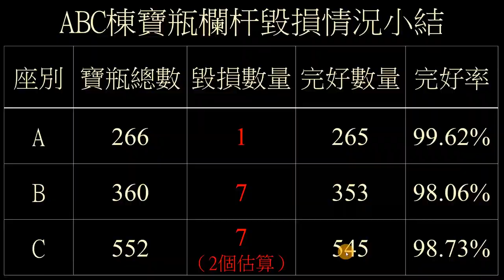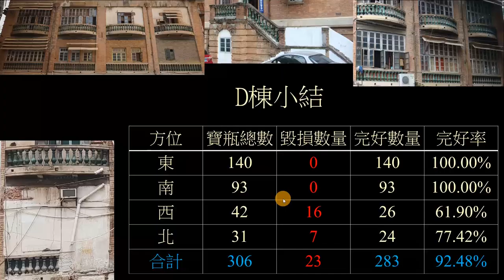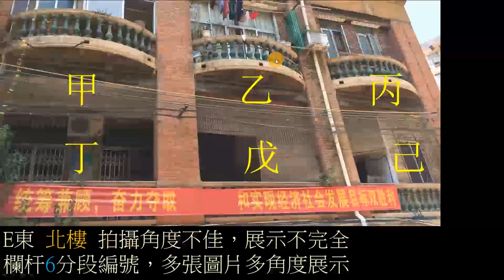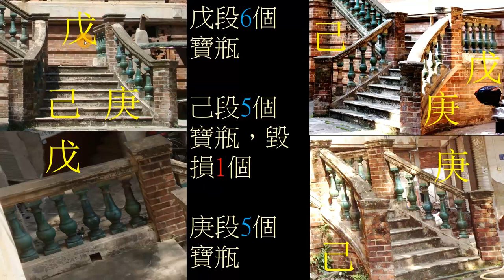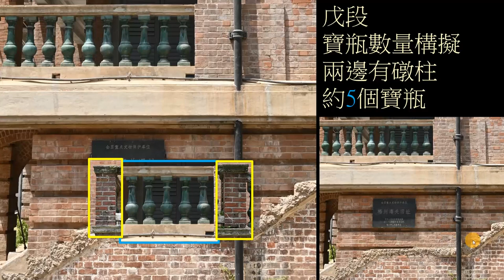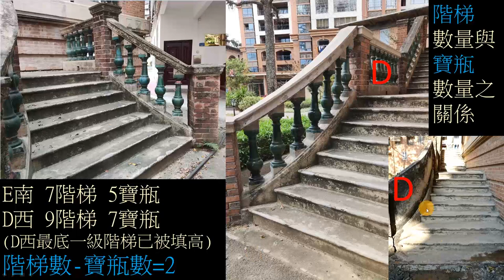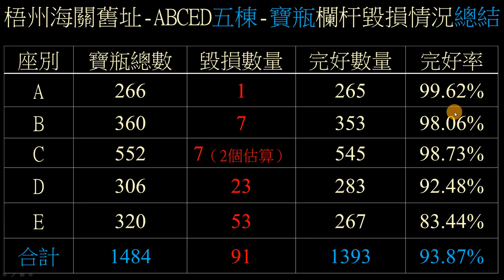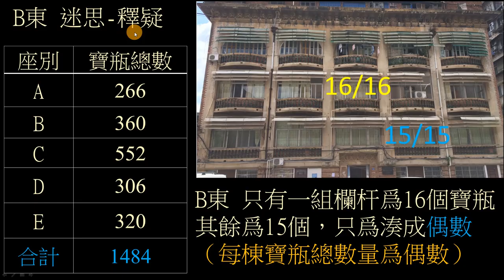建築研究 梧州海關舊址 寶瓶欄杆毀損率統計 007.2 梧州白話講解 粵語講解 The Former Site of Wuchow Custom House 1918 (Wuzhou)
梧州海關舊址，五棟建築寶瓶欄杆保存較好，可大致統計毀損/完好率，以瞭解文物建築歷經百年之保存情況。

經研究統計，五棟建築寶瓶式欄杆完好率合計高達93.87%，實爲難得與可貴。
A棟寶瓶數量266，毀損數量1，完好率99.62%
B棟寶瓶數量360，毀損數量7，完好率98.06%
C棟寶瓶數量552，毀損數量7，完好率98.73%
D棟寶瓶數量306，毀損數量23，完好率92.48%
E棟寶瓶數量320，毀損數量53，完好率83.44%

對文物建築保護所做的一切，要歸功於原使用單位及現使用管理單位（詳見下方）
約1997年至今，歸屬賀州市駐梧州管理處管理。

PS：錄了視頻，才發現有一個論證過程，遺漏講述了，就是「爲什麼E北是帶有寶瓶的欄杆的樓梯」而不是「無寶瓶的鐵欄杆樓梯」。因爲E棟分南北兩樓，兩邊基本對稱。目前殘留情況：南外主樓梯，南內主樓梯，南外副樓梯，南內副樓梯。北內主樓梯，北外副樓梯，北內副樓梯。所以，就是缺少了「北外主樓梯」，所以E北是帶有寶瓶的欄杆的樓梯。

1897年，梧州開埠。怡和洋行(Jardine Matheson)在城市東邊購買一大片河濱土地。
1898年，梧州海關向怡和洋行購買一塊土地，以建造監察長與高級驗貨員住宅。
1918年，建造進修會及外勤職員、驗貨員、高級驗貨員、監察長住宅。
1920年，建造幫辦宿舍、稅務司公館。

2004年6月，被列為市級文物保護單位，
2009年5月，被列為區級文物保護單位，
2013年3月，被列為全國文物保護單位。